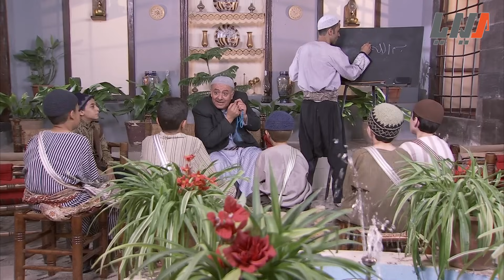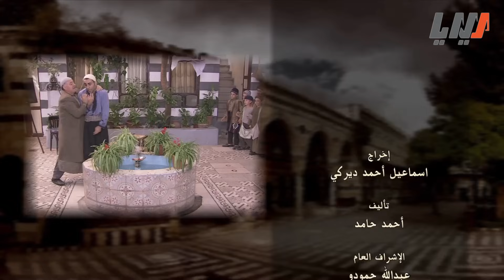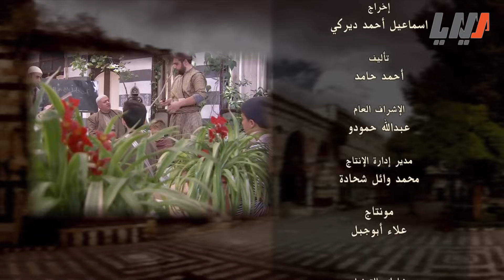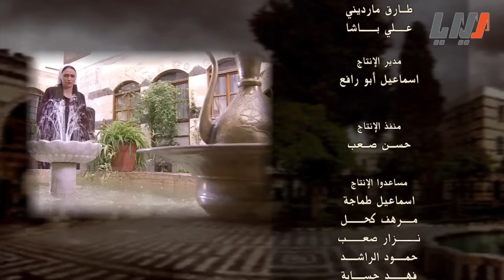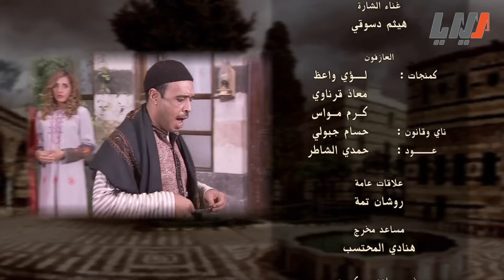مسلسل بيت الموالدي الحلقة 2 الثانية بطولة علي كريم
مسلسل
قصة وسيناريو وحوار احمد حامد
اخراج اسماعيل احمد ديركي

بطولة
علي_كريم#
مازن عباس
ربى المأمون
سامر الزلم
انجي مراد
لميس عفيفي
ميريانا معلولي
لميس محمد
ريم معروف
مي مرهج
وليد حصوة
سالي بسمة
طوني موسى
طارق الشيخ
مايا فرح
احمد الخطيب
احمد ملي
رداح رجب
زهير بقاعي
زيد الظريف
رانيا طيفور
عبد السلام غبور
طارق زعتر
مضر رمضان